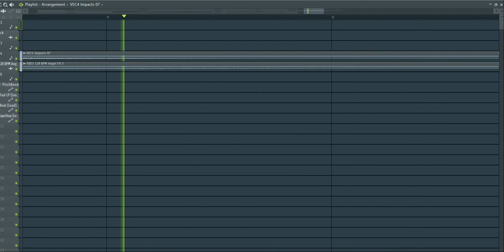W&W & Blasterjaxx - Bowser (Walid Jaziri Remake)/FREE FLP !!!